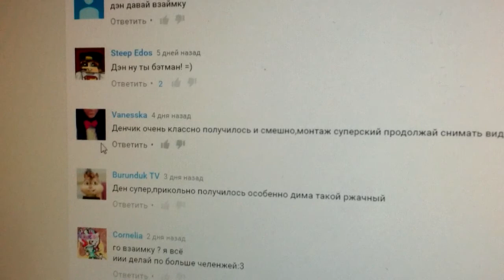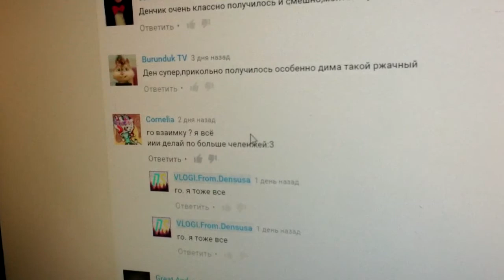VLOG!!!Пришел с моря :)))